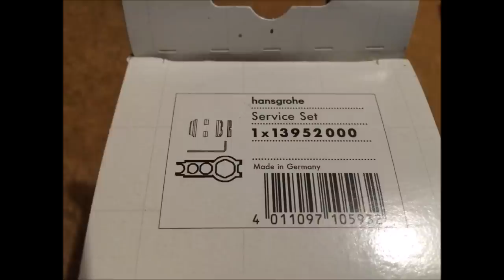Hansgrohe Axor Allegroh Wasserhahn tropft. Einfache Reparatur. (German only)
Einfache Reparatur eines Hansgrohe Axor Allegroh Einhebel Waschtischmischers mit dem Serviceschlüssel aus dem Service Set 13952000 (ca 20€)
Die Dichtungen unterhalb der Steuerkugel hatte ich vor etwa 5 Jahren getauscht. Mit dem im Service Set enthaltenen Schlüssel konnte ich auch ohne Tausch der Dichtungen den Unterputz Einhebel-Brausenmischer aus der selben Serie wieder dicht bekommen.
Hinweis: Ich stehe in keiner Verbindung von Fa. Hansgrohe und biete keine Dienstleistung an. Ich habe nur meinen Wasserhahn repariert.